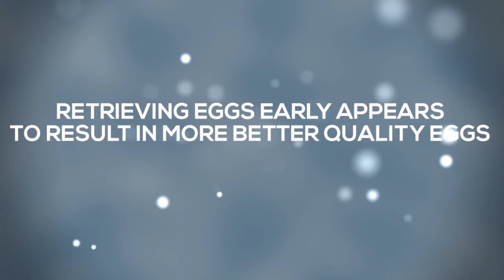Early Egg Retrieval Improves Egg & Embryo Quality in Older Women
The Center for Human Reproduction's early egg retrieval protocol addresses the special challenge that many women in their 40s face in IVF cycles: too many unhealthy eggs.  Dr. David H. Barad explains.